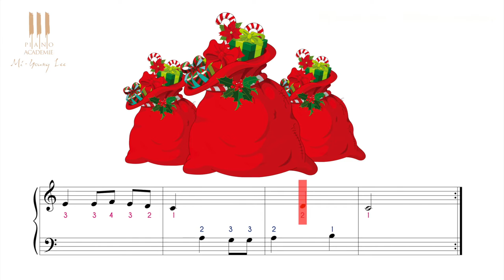Apprendre à jouer au piano "we wish you a merry Christmas" dès 4 ans - Cours n°7